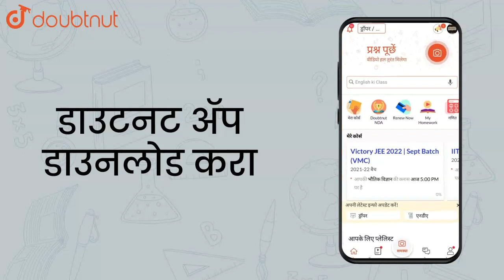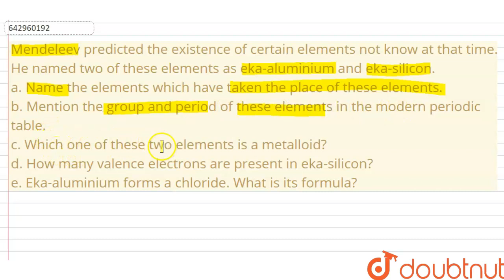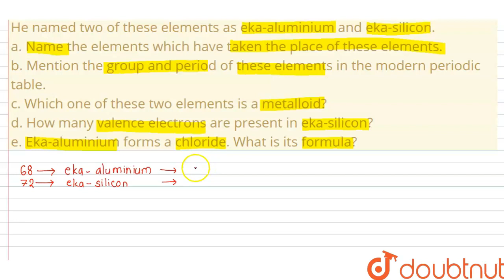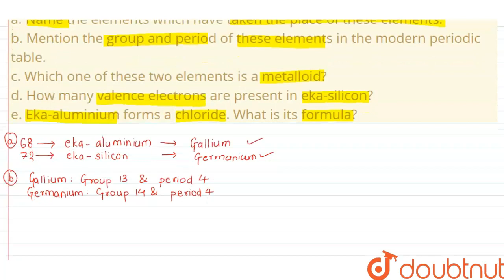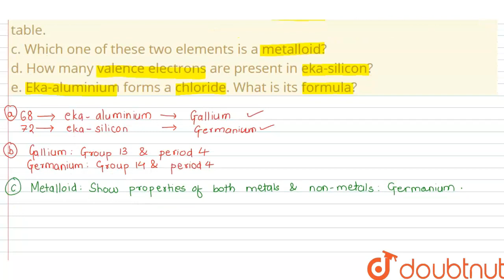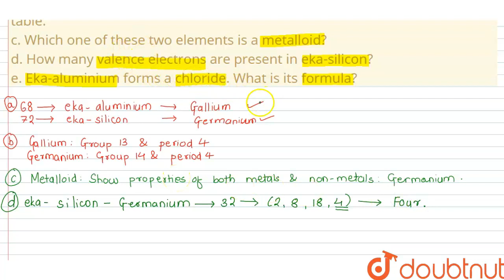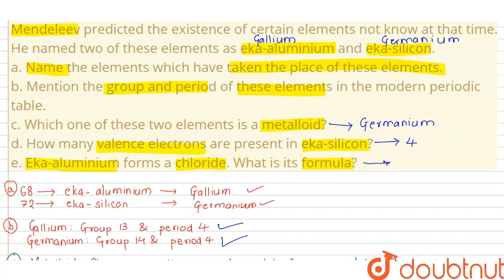Mendeleev predicted the existence of certain elements not know at | Class 10 Chemistry | Doubtnut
Mendeleev predicted the existence of certain elements not know at that time. He named two of these elements as eka-aluminium and eka-silicon. a.  Name the elements which have taken the place of these elements. b.  Mention the group and period of these elements in the modern periodic table. c.  Which one of these two elements is a metalloid? d.  How many valence electrons are present in eka-silicon? e.  Eka-aluminium forms a chloride. What is its formula?

Online Class में Admission लेने के लिए यहाँ click करें :
👉Class 10 | Maharashtra Boards | English Medium :

👉 Have Any Query? Ask Us.